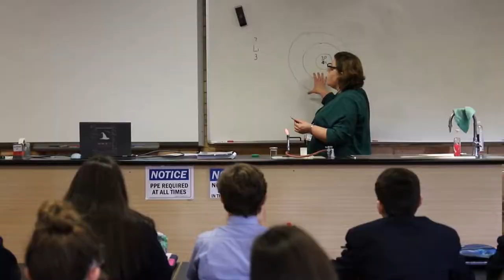WCCS Years 7 to 10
The first years of high school are an exciting time, during which the development of new friendships and the exploration of new educational experiences take place.

Our Year 7 to 10 students are encouraged to grow, explore, discover and enjoy as they take on this new phase of their education. William Carey students focus on the importance of their education as they are taught to be lifelong learners who excel in their chosen fields.

Watch now to explore Years 7 to 10 at WCCS.

William Carey Christian School is located in Prestons, NSW. We are committed to transforming lives by the proclamation of the gospel and the delivery of an excellent, Christian education that is accessible to the whole community.